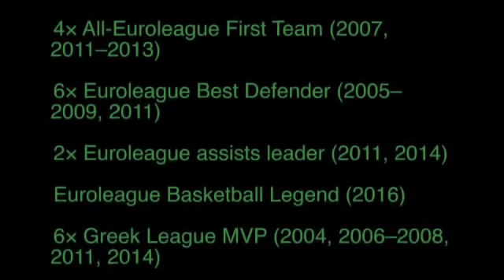Dimitris Diamantidis mix- (Wings) Career Tribute.